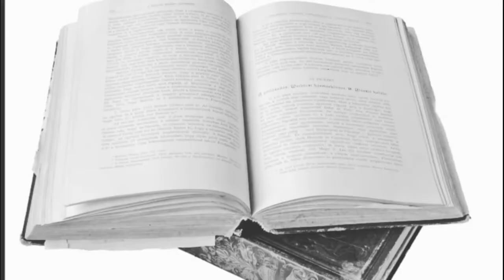Mangueira, Grande Rio e Portela trazem mais críticas sociais no Carnaval Carioca 2020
Novamente os desfiles das escolas de samba do Rio de Janeiro serão carregados de temas importantes. A intolerância contra religiões, índios e pobres é o principal foco, mas tem espaço também para homenagens a personagens históricos ignorados pela mídia tradicional.